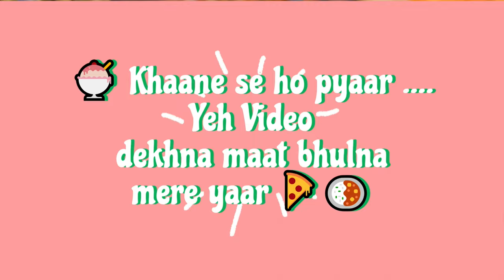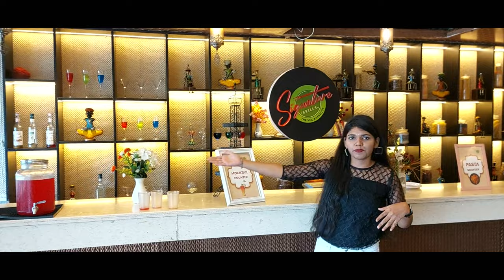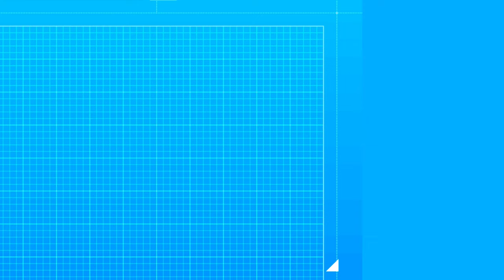Veg BBQ Buffet of Hyderabad || Signature Grills|| Thrill City || Necklace Road || Lunch Vlog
Hello guys this is Harshika Jaiswal❤️  Hope that you guys are doing good :) In today's video is about Food. Signaturegrills Thrill City Hyderabad Veg Buffet. Hope you guys will enjoy watching my vlog.